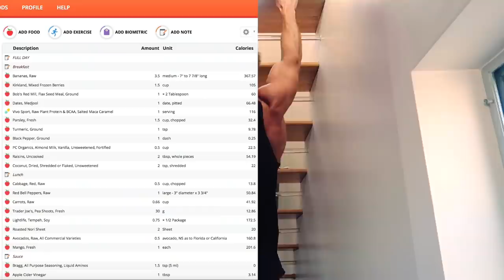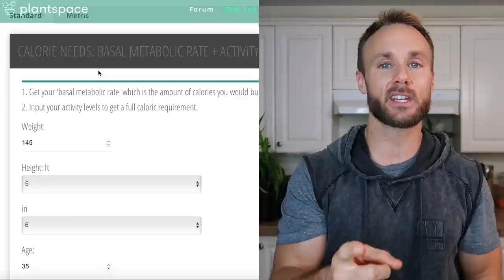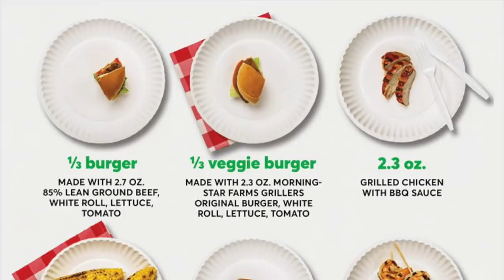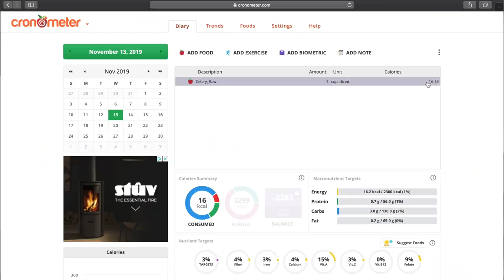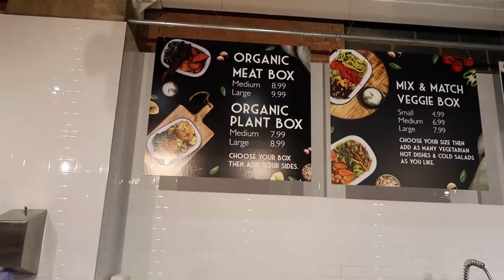You Watched The Game Changers... NOW WHAT?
Since it's release I have been getting a ton of messages from people who want to make the leap to a more plant based lifestyle but don't know where to start. In this video I answer the most common questions. I talk about macros, protein, building muscle, transitioning, what to eat, resources, supplements and more!

HERE ARE THINGS I USE & LOVE (CAMERA, FITNESS & KITCHEN GEAR, SUPPLEMENTS):

I am Derek Simnett, a Certified Nutritional Practitioner.